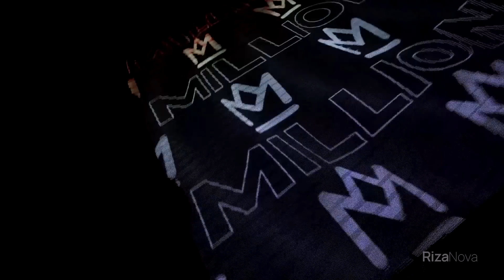Million jamoasi - Hokim yordamchilari